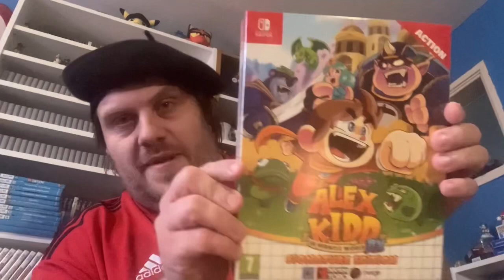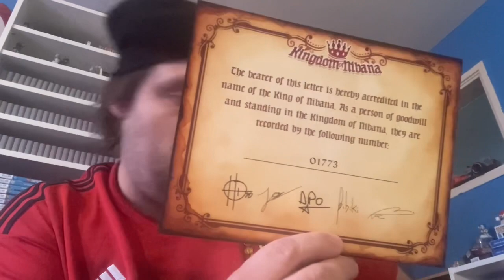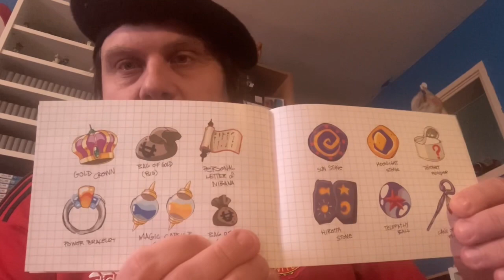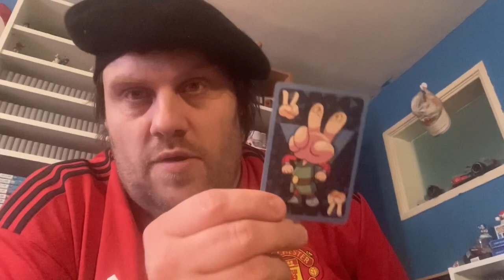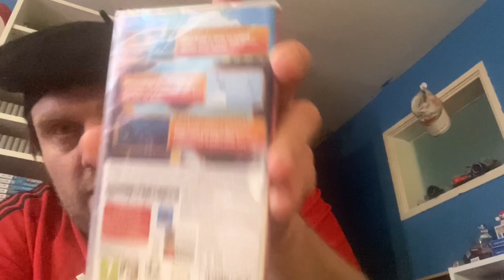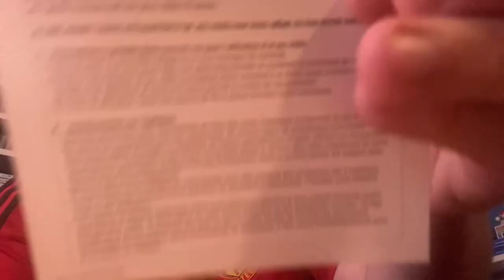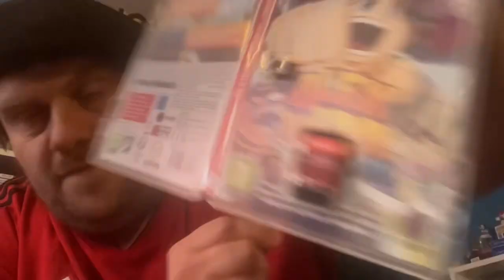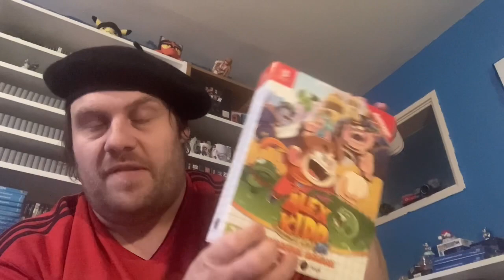Unboxing the Alex Kidd in Miracle World DX Collector’s Edition for Nintendo Switch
A fond gaming memory of mine is playing my Sega Master System 2 when I was about 5 years old, complete with Sonic 2 and the built in Alex Kidd in Miracle World.

Well, thanks to Merge Games, Alex Kidd in Miracle World is back in a deluxe remake and mine came early!

So let’s make an unboxing video, enjoy!!

Hope you enjoy the video and if you subscribe, comment, like or share the video then thank you 😊It’s all appreciated and helps me provide content that I hope you enjoy 😁

No copyright or trademark infringement intended and all intellectual properties belong to their rightful owners, for which I provide them with full and huge credit for providing the world with incredible gaming content :D